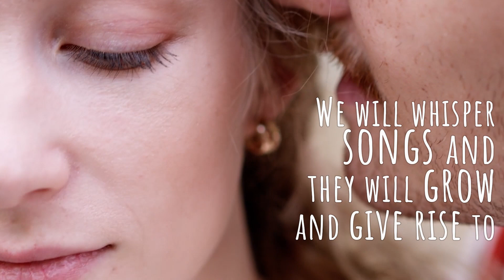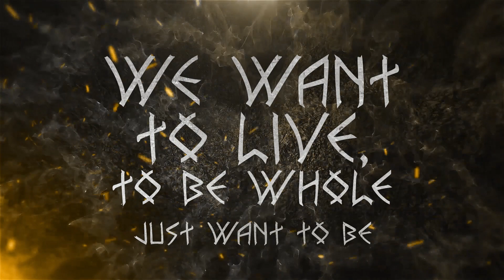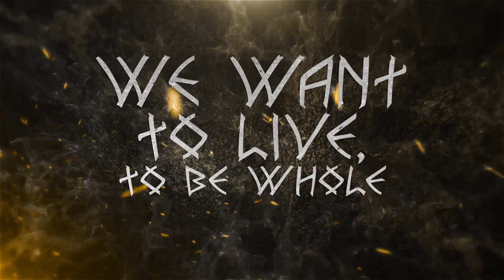Vilsevind - Fri - feat. Stina Engelbrecht of Sarek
Fri (Free) is a song about liberation through the power of music and everything that unites us.

The song is featured on Vilsevind's 2022 record "Kelter och götar" (Celts and Geats) scheduled for release on April 14 2022.

Video based on the work of filmmakers Ron Lach,  Matthias Gröneveld, Cottonbro, Kampus and Koolshooters.

Lineup:
Johanna Ribnikov Gunnarsson: Vocals
Stina Jadelius Engelbrecht: Vocals
Sergio Ribnikov Gunnarsson: Vocals, Irish bouzouki, percussion
Santiago Molina: Härjedalspipa, Uilleann pipes
Manuel Villar Lifac: Violin, contrabass, ronroco, charango
Albert Castillo Asenjo: Bodhrán, cymbals